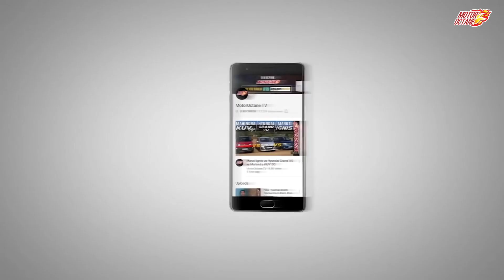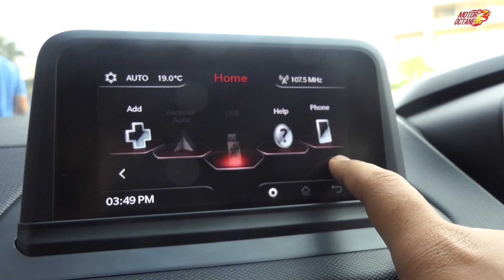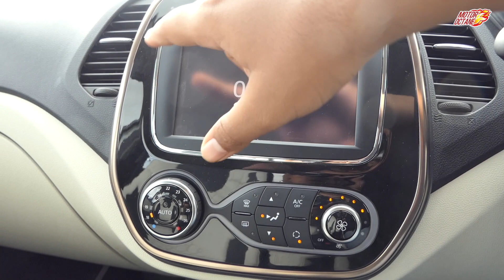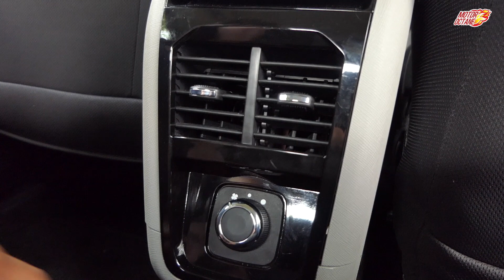Renault Captur vs Tata Nexon - रीनाल्ट कैप्चर vs टाटा नेक्सन Comparison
A direct comparison of the Renault Captur vs Tata Nexon. They are of different segments. But we had a high demand for comparison between the two.